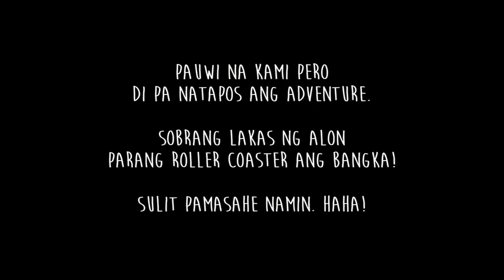THE BEST LONG SANDBAR!!! KALANGGAMAN ISLAND + MALAPASCUA CEBU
Finally, we've visited one of the best islands/beaches in the Philippines, the Kalanggaman Island. It's really a breathtaking beach with its crystal clear water and the white long sand bar. It is a 2 hour boat ride from Malapascua Island where we had our stay for the night. Malapascua Island has lots to offer too, we had island hopping on the first day where we dive into the coral garden and see the sunken ship. You should visit these places with your squad. We really had tons of fun and I wanna share it with you in this video.

⬇️ Expenses Info ⬇️
➡ Cebu to Maya Bus Fare: P215
➡ Bangka Fare Maya to Malapascua: P100 plus P25 for the small boat
➡ Malapascua Room: P2,500 for 2 pax, P200 excess per pax
➡ Malapascua Island Hopping: P1,200
➡ Klanggaman Bangka Rent: P6,500
➡ Kalanggaman Entrance Fee: P150
➡ Kalanggaman Cottage: P250

⬇️ Contact Person in Malapascua ⬇️
Joel Dayday

⬇️ Vlogging Gears ⬇️
• MAIN Camera
• Best Vlogging Lens
• External Mic
• Gorillapod Tripod
• GoPro Hero 6
• GoPro Mic
• GoPro Action Tripod
• My Drone